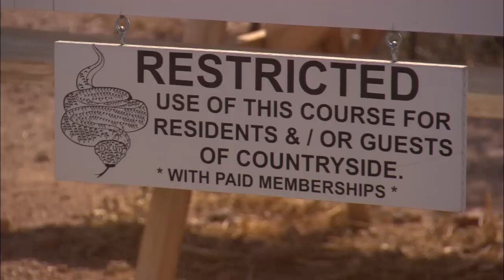Snake Hole Golf Course